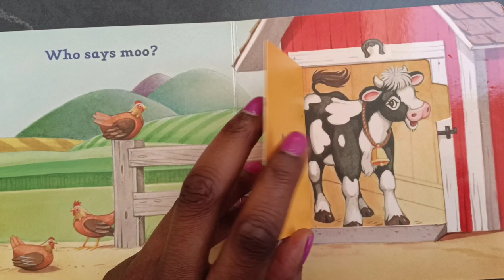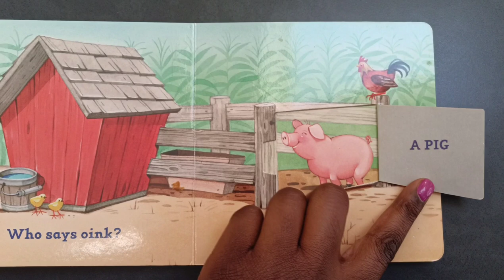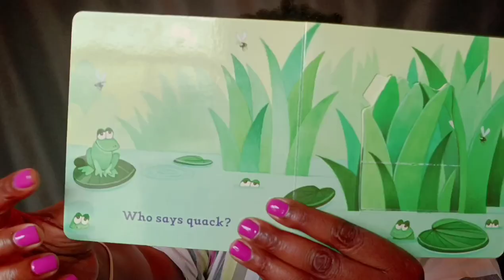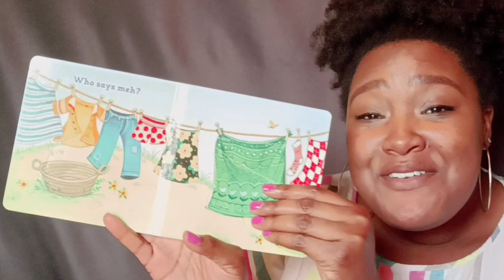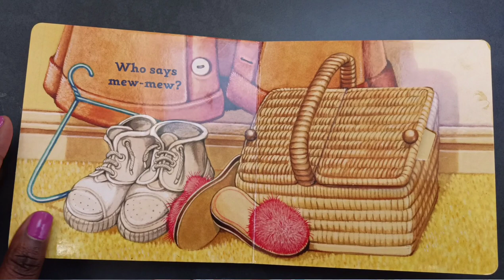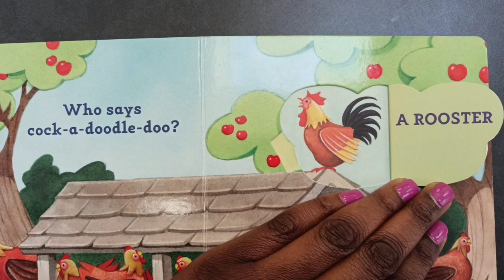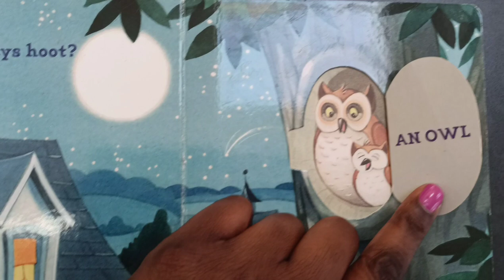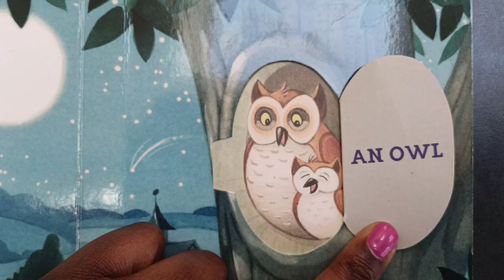Open the Barn Door//Interactive Storytime for Toddler & Preschool//Learning with Ms. Bethany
"Open the Barn Door" by Christopher Santoro

Hey Friends! Enjoy this interactive storytime where we discover together silly farm animal hiding in and around the barn!

For educational and entertainment uses only.